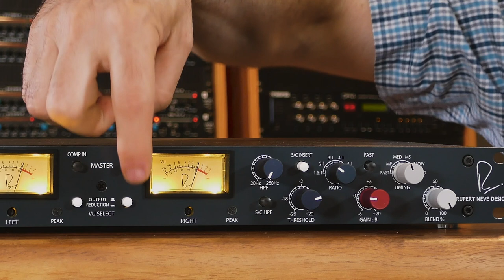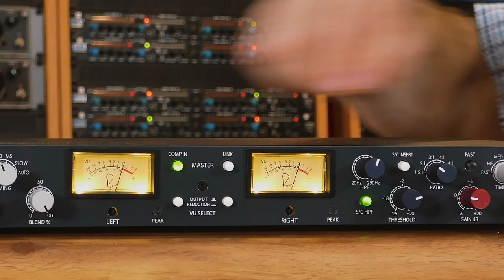Quick Start: Shelford Diode Bridge Compressor (5254)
A short video guide to getting connected and getting sound out of your Shelford Diode Bridge Compressor. As with any gear, you should always feel free to experiment to find the sounds you're looking for...have fun!

p.s.
Q: “Didn’t this used to be called the 5254?”
A: This two-channel unit was first released in October 2020 as the “5254 Dual Diode Bridge Compressor” (and you’ll still see it referred to with that name in some older content). In 2024 we updated the name to “Shelford Diode Bridge Compressor” to better reflect the circuit’s origins. But aside from the name change on the faceplate, the rest of the unit – inside and out – is identical to the 5254 many of you already know and love.